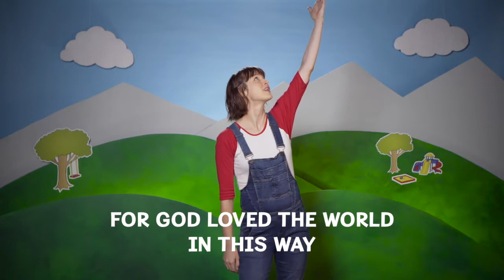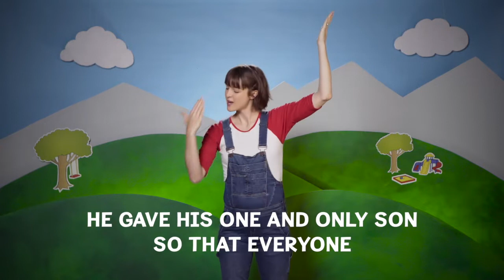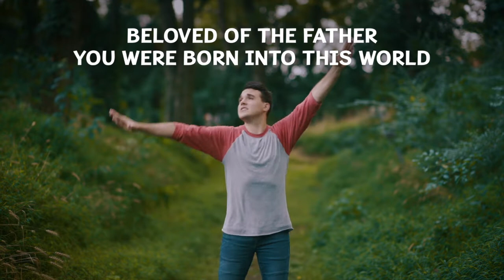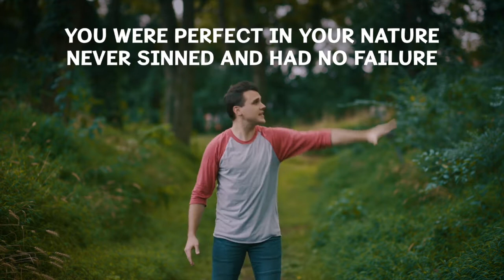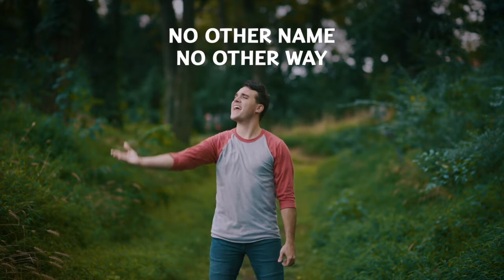Kids Praise - Easter Kids Worship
Special kids songs, activities and an Easter message from Pastor Rob for kids of all ages!